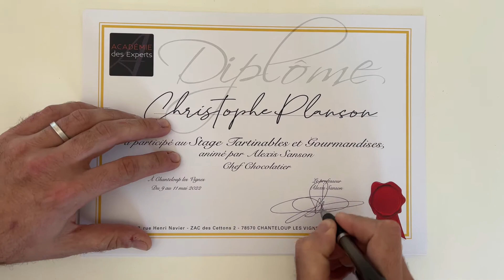Stage Tartinables et Gourmandises 2022 par Alexis Sanson